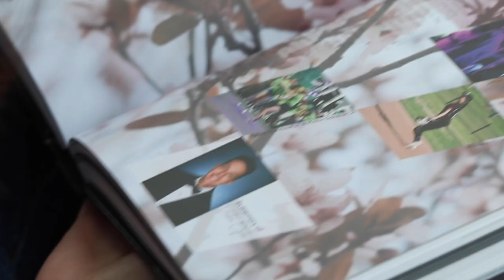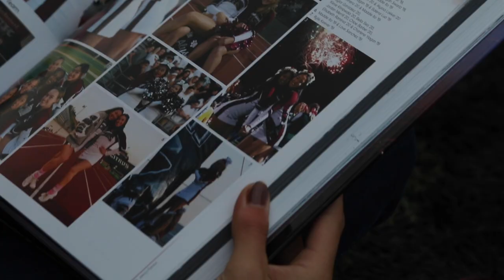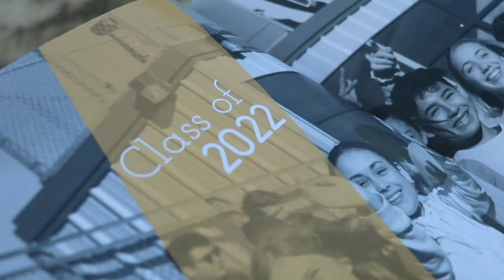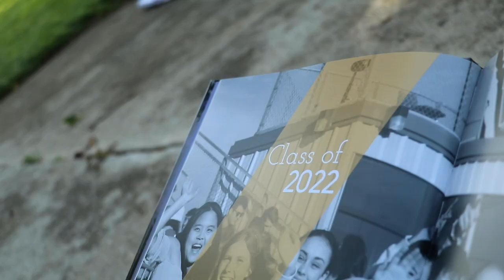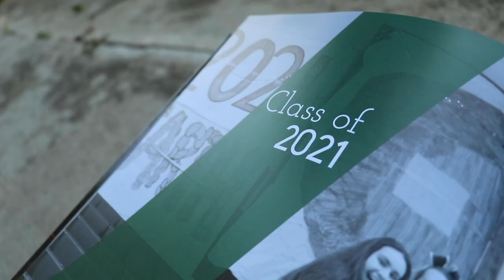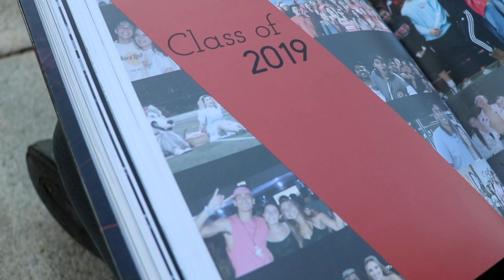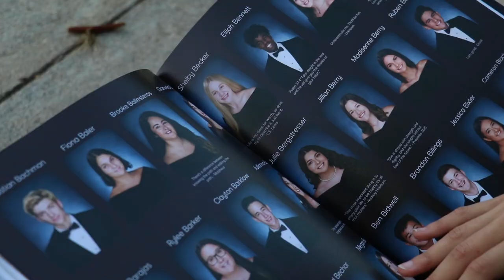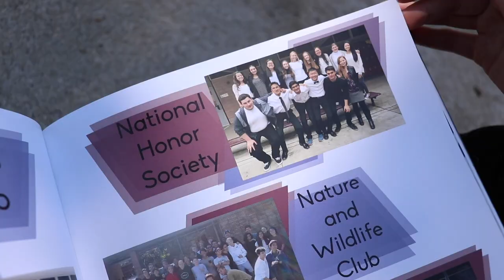Yearbook Reveal 2019